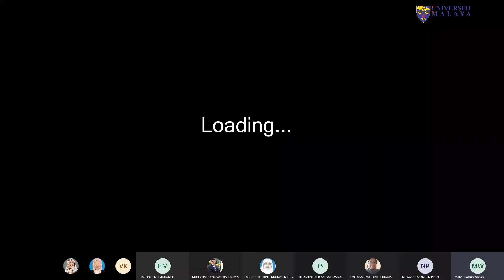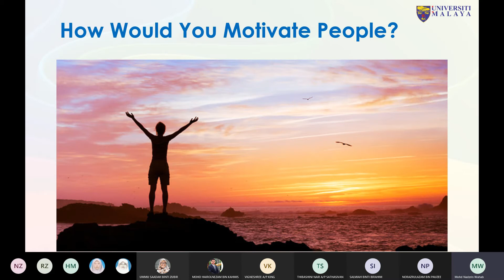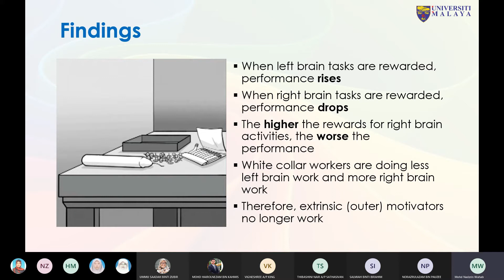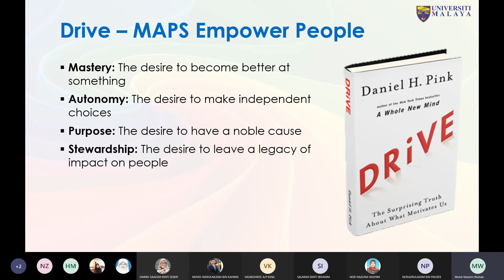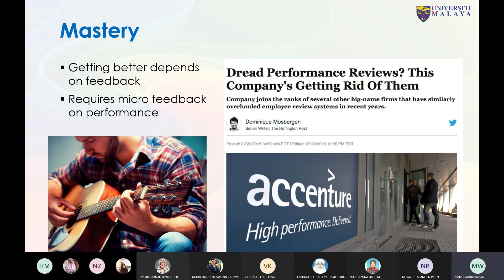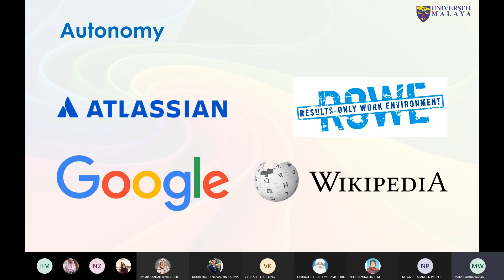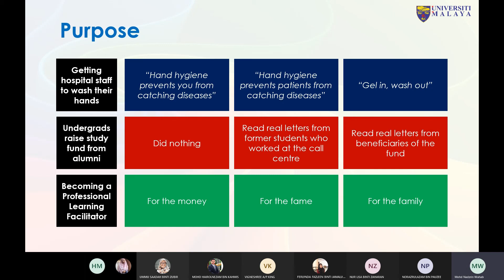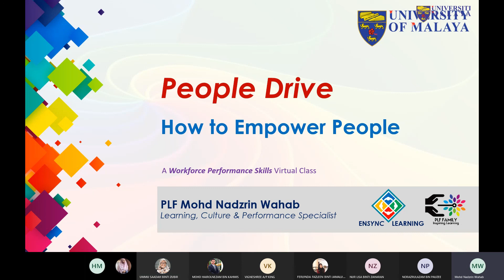Workforce Performance Skills 2 part 1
0:00 - Intro
8:12 - Hwo would you motivate People?
28:30 - The Candle Promblem
31:32 - Findings
35:00 - Drive (MAPS)
1:20:45 -  Mastery
1:49:00 - Autonomy
2:00:46 - Purpose
2:14:07 -  Stewardship

Terima Kasih.

TQ.